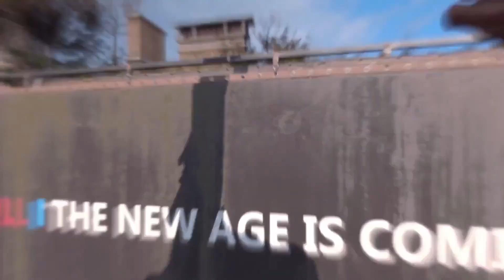Top 10 AWESOME Upcoming ZOMBIE Games of 2019 & 2020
Top 10 AWESOME Upcoming ZOMBIE Games of 2019 & 2020 | PS4 Xbox One PC

List:

00:00 World War Z

02:02 Dying Light 2

05:46 Days Gone

07:32 GTFO

10:39 Resident Evil 2

14:01 The Last of Us: Part II

19:00 The Black Masses

21:00 Daymare 1998

21:22 Hold Out

22:52 Beyond Death

Bonus:

25:37 Dead Matter